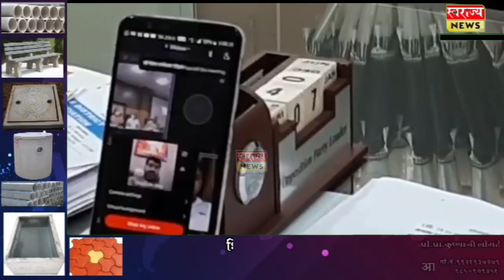डॉक्टर खाजगी मक्तेदारामार्फत घेण्याच्या आयुक्तांच्या निर्णयावर विरोधीपक्षनेते अमोल शिंदे यांचा विरोध